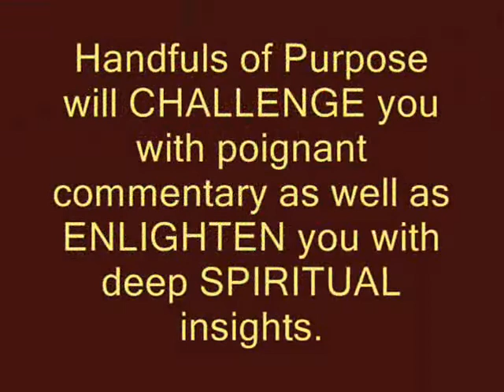Handfuls of Purpose by Zebedee King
Book trailer for Handfuls of Purpose by Zebedee King